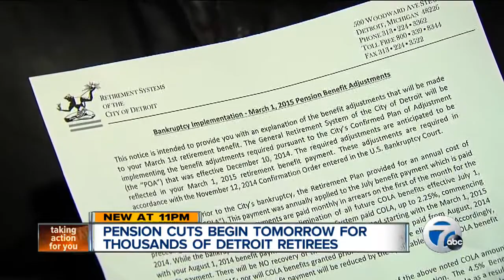Retirees to see pensions cut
Retired Detroit city workers will see their pension checks cut by 4.5 percent beginning March 1.